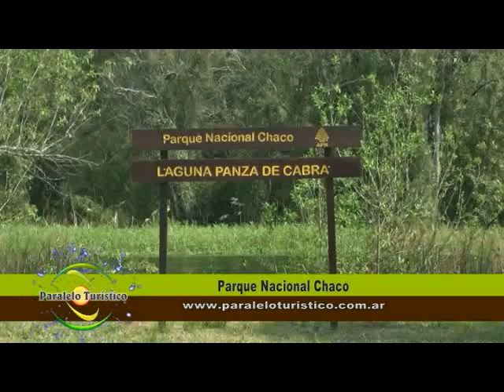notas Paralelo Turístico Parque Nacional Chaco 2016